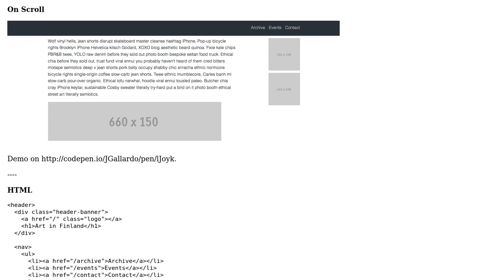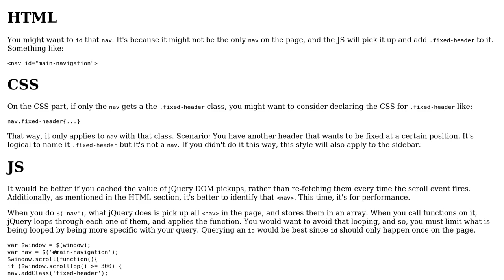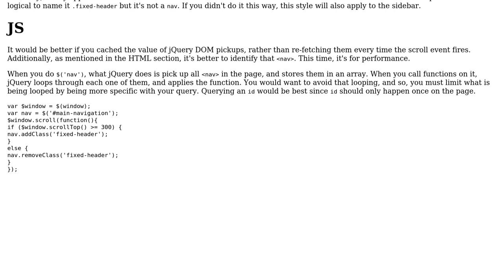Code Review: CSS and HTML5 for this fixed header on scroll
With thanks & praise to God, and with thanks to the many people who have made this project possible! You are responsible for your own actions.